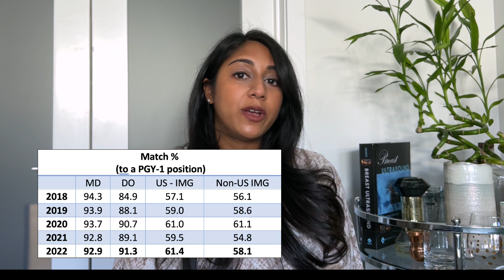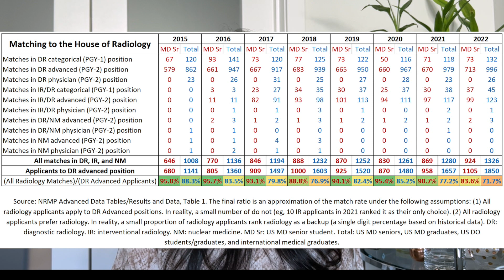MATCH 2022 | Preliminary Takeaways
CONGRATS to everyone who matched!! And third years - it's time to gear up for your turn! Hopefully this video helped understand what may be in store for you very soon and how to best prepare!

TIMESTAMPS
0:00 intro
0:26 matching at your #1 choice
1:26 application fever (and signaling tokens?)
2:43 overall match rate (MD, DO, US-IMG, Non-US IMG)
3:36 radiology competitiveness
5:32 dual applying
6:54 planning for next year

➡️NEJM Article: What's In A Number? Breaking Down the NRMP Match Rate

➡️Francis Deng, MD (and his great data and charts, all found on his Twitter page)